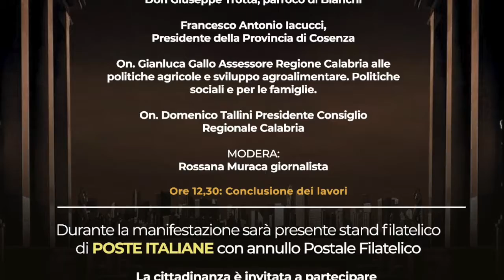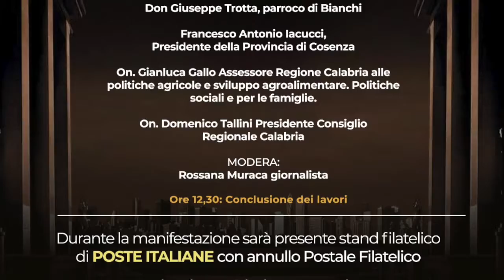Intervista a Rino Pascuzzo - Celebrazione del Bicentenario della fondazione del Comune di Bianchi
Intervista a Rino Pascuzzo, Assessore del Comune di Bianchi - Celebrazione del Bicentenario della fondazione del Comune di Bianchi (Cs)
Bianchi (Cs) 27 settembre 2020 - A cura di Antonio Abbruzzese